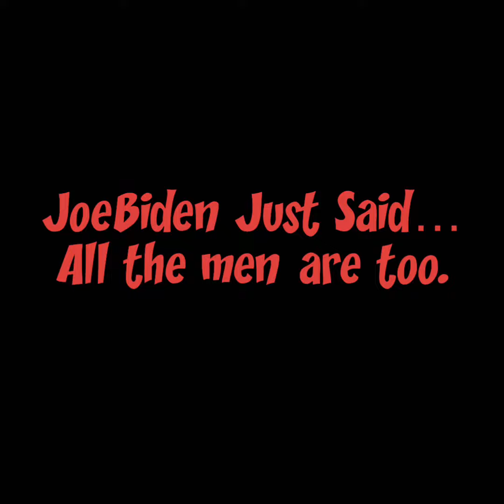Joe "randomly" starts shouting...😂😂